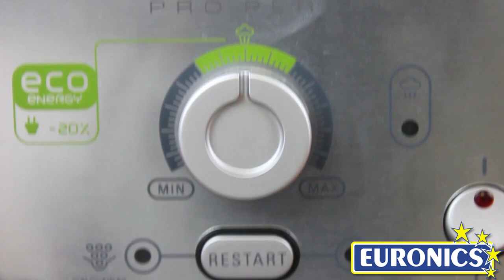Ferro a caldaia Rowenta Pro Perfect Eco DG8860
Funzione Risparmio Energetico fino al 20% - Autonomia illimitata - Piastra microsteam laser 400 - Punta alta precisione - Serbatoio estraibile - Pressione 5,5 bar - Pronta in 2 minuti - Vapore verticale - Sistema anticalcare